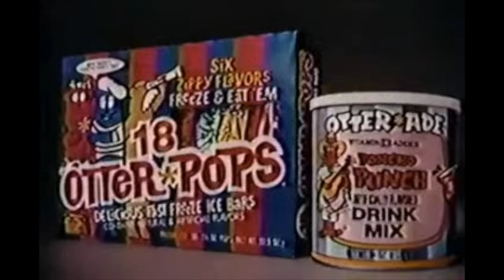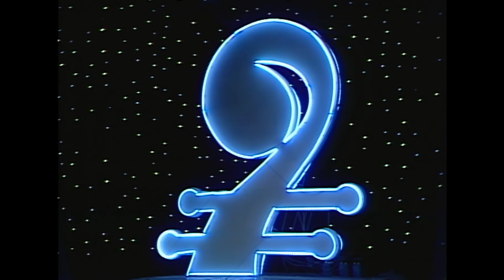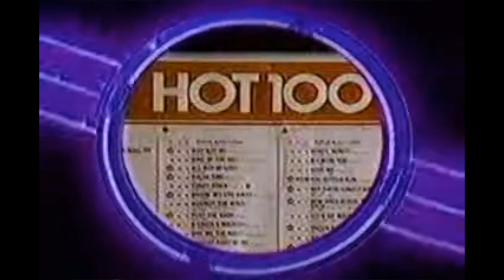[영감뮤직] "Juicy Fruit" - JAMES MTUME (JUICY FRUIT, 1983) 고음질 HD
안녕하세요 옛날음악 곱씹는 영감 입니다.

동일 아티스트 다른 곡들도 감상해 보시고 좋은 영감 받으셔서

나이스 창작물 만드시길 바랍니다.

R.I.P JAMES MTUME

편히 쉬시길...

좋은 음악 남겨주셔서 감사합니다.

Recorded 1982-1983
Studio E.A.R.S. Recording Studios, New Jersey
Genre R&B, boogie
Label Epic
Producer James Mtume